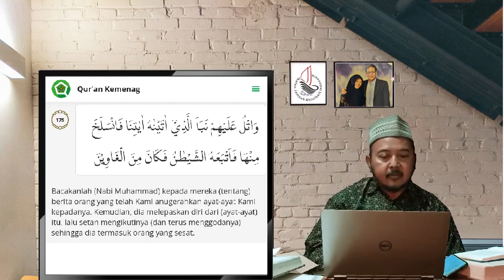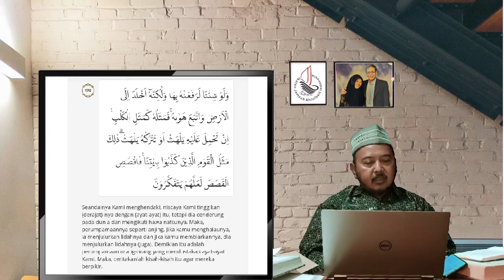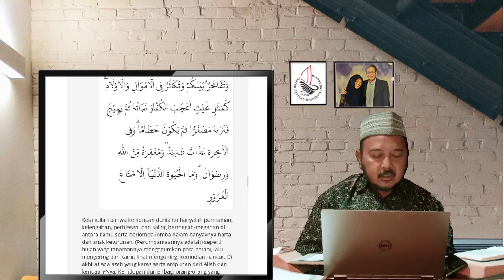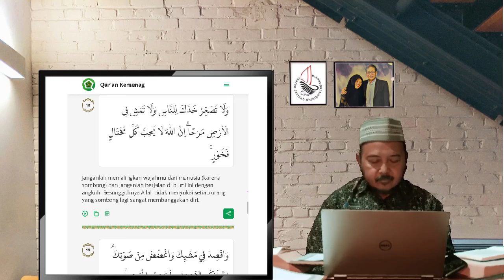Mereka Sombong dan Membanggakan Diri | Pengantar Doa Masukkan Kebahagiaan pada Ahli Kubur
Pengantar Doa Masukkan Kebahagiaan pada Ahli Kubur (Bagian 18)

Tema : Mereka Sombong dan Membanggakan Diri